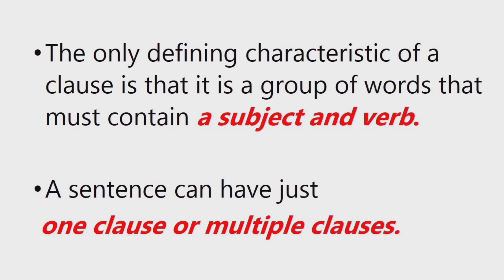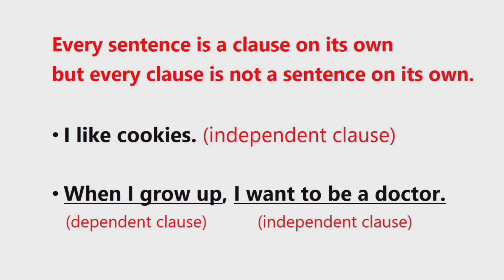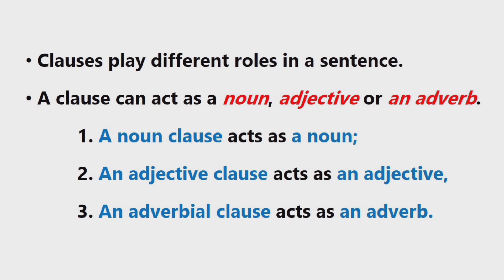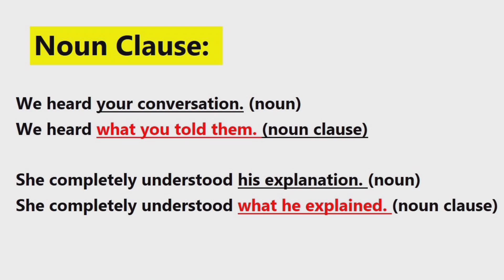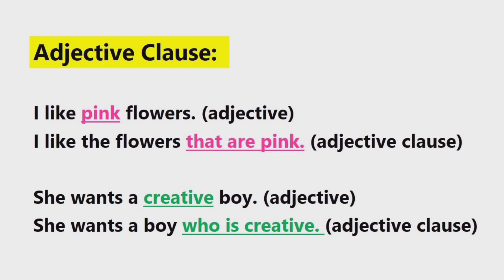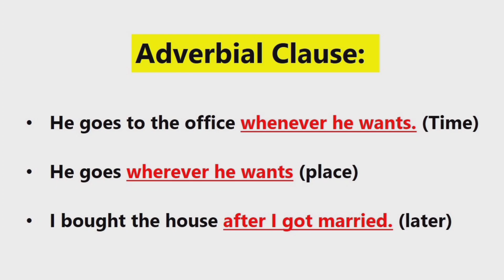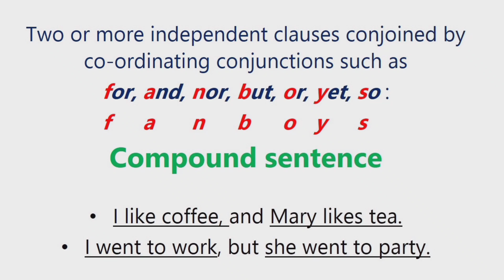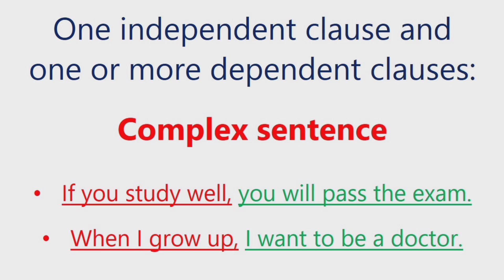What is a clause in Tamil? | Types of Clauses in Tamil | English Grammar in Tamil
Clause and its types: A short introduction
WATCH THE FOLLOWING PLAYLISTS TOO: